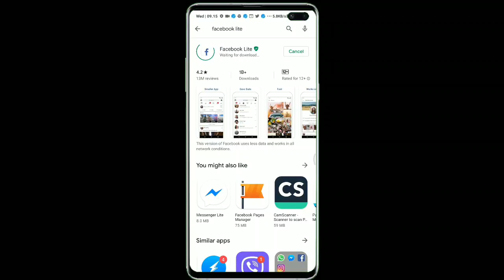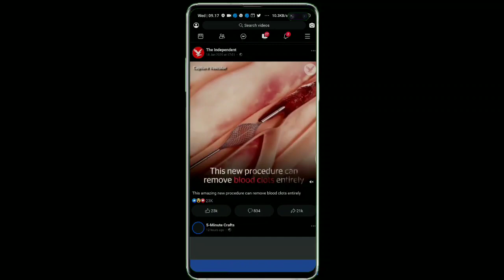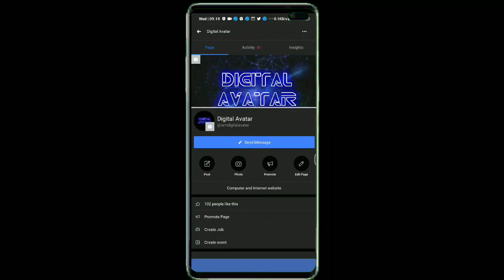Dark mode in Facebook Lite| how you can enable dark mode in facebook |Digital Avatar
Hi friends aaj ke video me maine aapse share kiya hai ki Facebook lite me dark mode ko enable kaise kr skte hain. Facebook company ne dark mode feature ko facebook Lite android app me officially release kr diya hai. iske pehle facebook ne instagram app and whatsapp beta tester ke liye dark mode feature diya tha. I hope ki ye video aapko pasand aayega.
Darkmodeinfacebook lite
Darkmodeinfacebook app android
Darkmodeinfacebook app

Here’s how you can activate the dark mode
Step 1: Download the latest version of Facebook Lite. (Dark mode is not available on iPhone)
Step 2: Go to the Settings menu, scroll down to the Dark mode’ and turn it on.
Step 3: Similarly, you can turn the dark mode off using the same process.

The dark mode feature is not only pleasant to look at, but it also has many advantages. When you switch onto the dark mode, you save the battery of your phone as it doesn’t emit as too many lights.

Using your phone in dark mode is also advisable for people who spend a lot of time on their mobile phones as the feature reduces the light emission.

how to enable dark mode feature in facebook lite